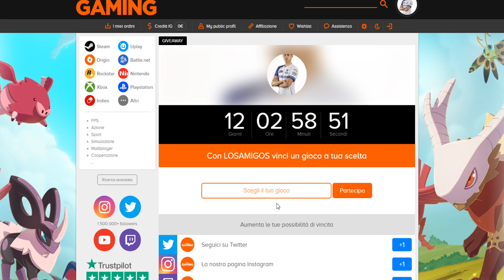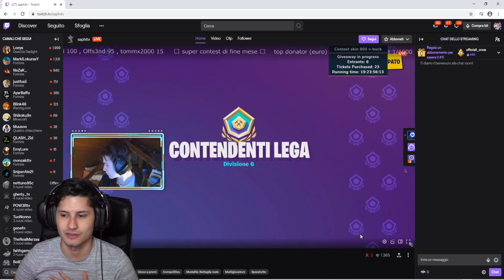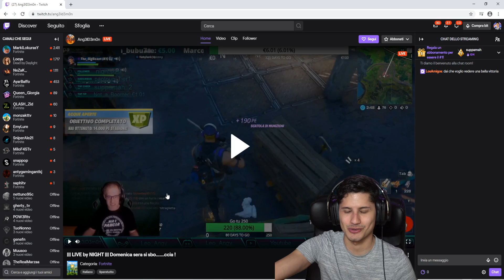Questo ragazzo cerca team, lo prendiamo? Reagisco agli STREAMER con 0 Spettatori!!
🔹Le mie periferiche: